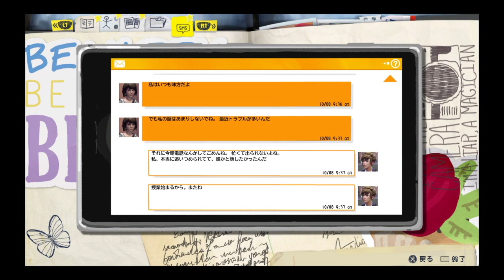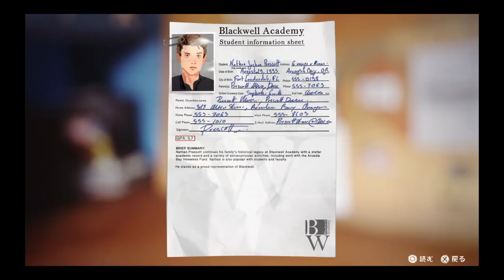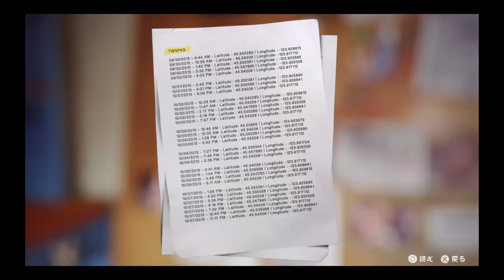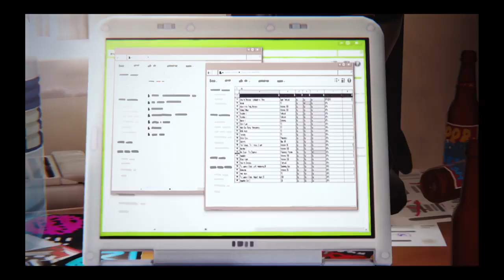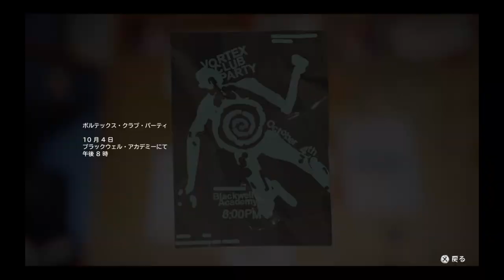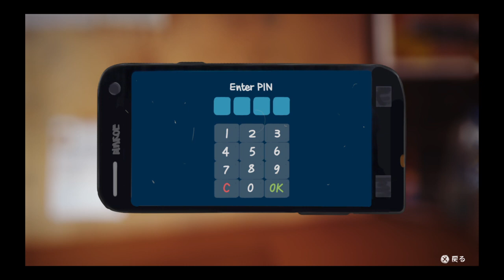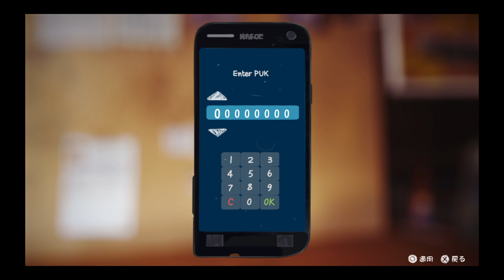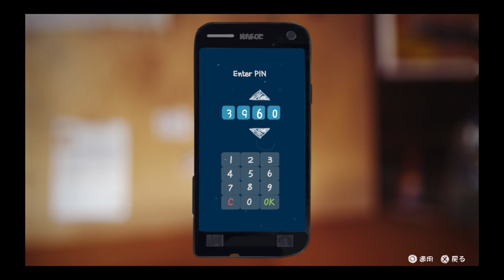「PS4専用ソフト」「＃18」[アドベンチャー]ライフ・イズ・ストレンジ [Life Is Strange™]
チャンネル登録をぜひして下さい､動画を見てくださたらぜひ､コメントを書いて下さい､👍ボタンの方をじゃんじゃん押して下さい､チャンネル登録をぜひ宜しくお願いいたします｡🙏